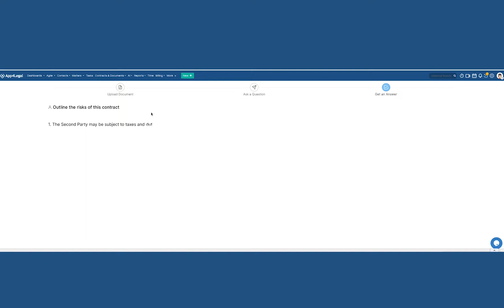Contra Powered by AI | LEXZUR (Formerly App4Legal)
Contra, our Complete Contract Lifecycle Management and Document Automation Software, is now powered by Cutting-Edge AI-Technology.
Now, using Contra, Powered by AI, you can Analyze any Contract or Document with AI, Draft with AI, and Ask AI any question - directly from within your Contra Instance, straight from the main menu!